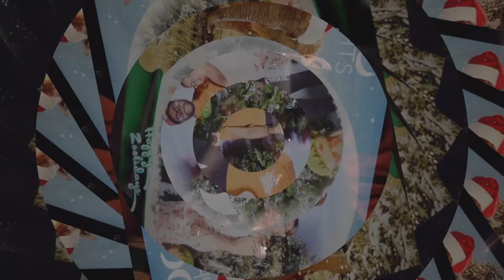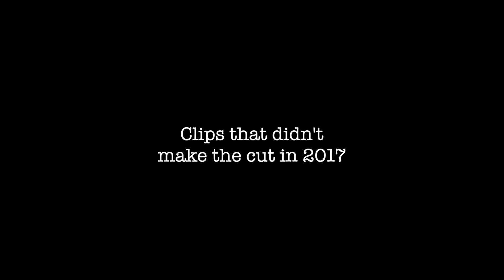Rewind 2017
Rewind of 2017 need I say more! The recap of my first year of doing youtube videos.

If you enjoy this video consider donating to help this channel the link is down below!